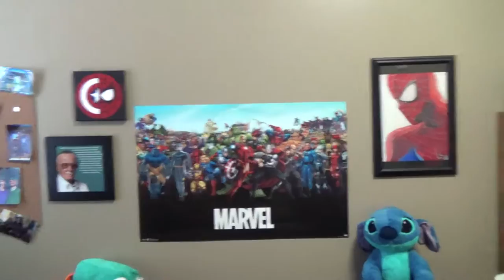Most Epic Story Ever - College Vlog - Episode #1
In this first episode of College Vlog, I discuss the most epic story ever when I became a real life super hero and saved everyone's life. I mean that's basically what happened.

Emperors Of Tomorrow 1 - Rannar Sillard

Dr Dre- Still Dre